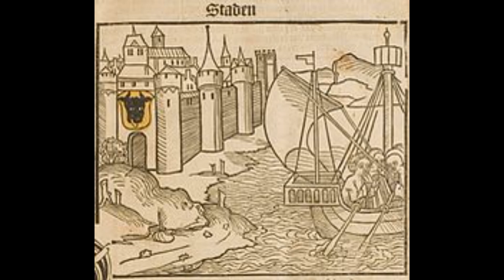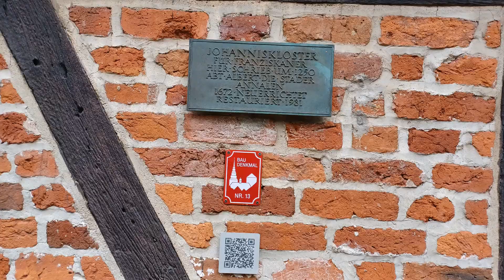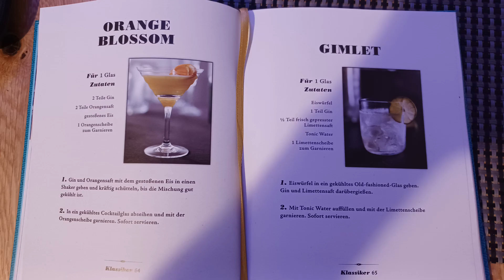Urlaub in Deutschland: Hansestadt Stade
Stade ist eine sehr beliebte Stadt. Schon die Wikinger waren hier und trieben hier ihren Unsinn und haben die Stadt um 995 n. Chr. Verwüstet. Dann kamen  die Dänen und die Schweden im Dreißigjährigen Krieg. Alle hinterließen hier ihre Spuren und so ist diese Stadt eine berühmte Stadt und eben sehr beliebt. Wir als Reisende finden diese Stadt ebenfalls sehr schön. Es gibt viel Kultur es gibt was leckeres zu essen und zu trinken. Hier kann man einkehren, sich wohlfühlen und viel entdecken.
 Ja viel Spaß bei eurem Besuch.
▬ Links für Euch ▬▬▬▬▬▬▬▬▬▬▬▬▬▬▬
► alles über Stade